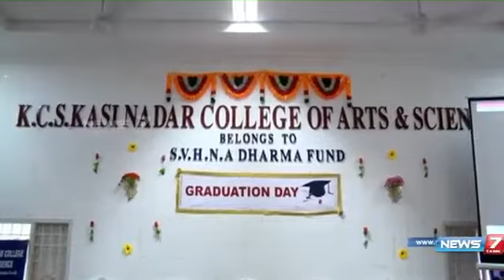உயர் நீதிமன்ற நீதிபதி கிருபாகரன் அவர்கள் தற்போது கல்வி நிலை பற்றிய உரை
பண்டக சாலை மாறியபோதும்...
பாட சாலை ஆனபோதும்...
மாறவில்லை வியாபாரம்...
கல்வி வியாபாரி...
கல்லூரிக் கடைதிறந்து...
காசுக்கு விற்கிற கல்வியை...
நூறுபேர் வாங்க நிற்க...
ஆறுபேர் வாங்கி நிற்க...
ஏக்கத்தில்...
ஏழை மாணவன்..
பணத்தால் வென்றான்..
பணக்கார பயபிள்ளை...
காசுக்கே கல்வி என்ற
எழுதப்படா சட்டம் இங்கே!
மாற்றப்பட திட்டம் எங்கே...?